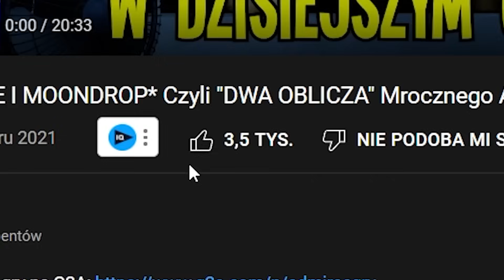Czy *FREDDY FAZABEAR* Zostanie "ZNISZCZONY" przez SUNDROPA w FNAF: SECURITY BREACH #5